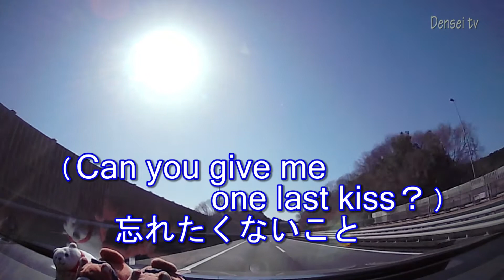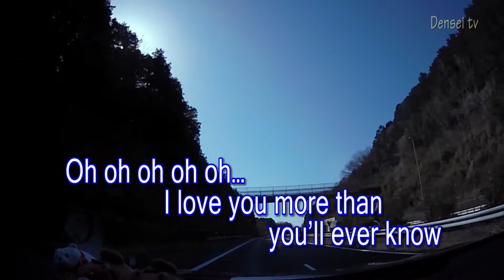One Last Kiss／宇多田ヒカル ピアノメロディ・カラオケ（歌詞付）／映画『シン・エヴァンゲリオン劇場版』テーマソング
宇多田サウンド全開の「One Last Kiss」。ピアノアレンジでお届けします。
作詞・作曲：Hikaru Utada 　ピアノアレンジ：高橋美夕己
DAW：Singer Song Writer Lite 10　　映像：東名高速道路